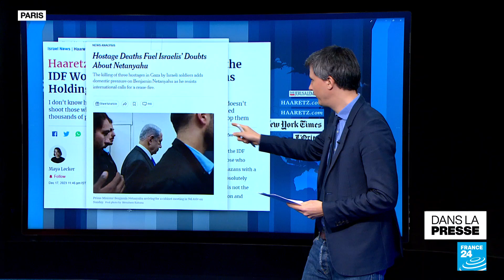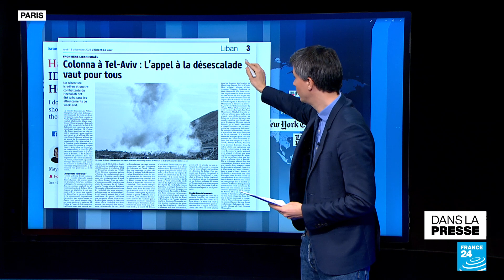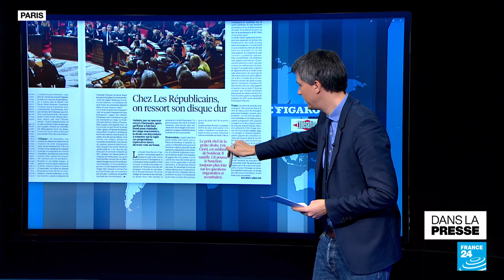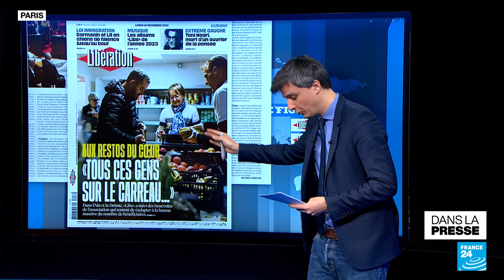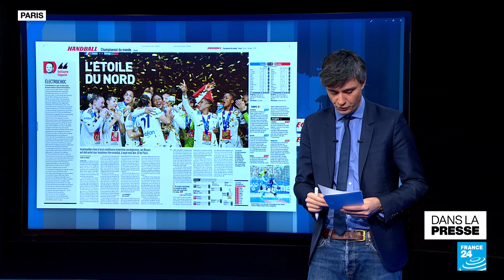Loi immigration : Éric Ciotti, le "petit chef de la petite droite" • FRANCE 24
À la une de la presse ce lundi, les Républicains en position de force sur la loi immigration, la polémique en Israël après la mort accidentelle de trois otages et les handballeuses françaises sur le toit du monde.